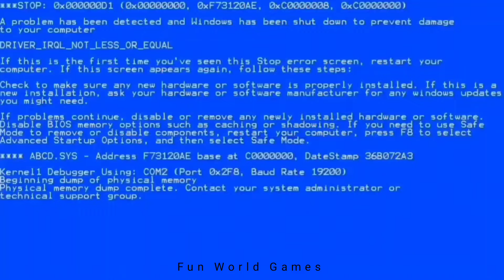Titan Speakerman Attack DudeCity 😳| Dude Theft Wars 😂| dude fun💥 EXE #410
S̵̙͕̀̃ư̡͕̭̇b̬͖̏́͢s̠҉͍͊ͅc͕͗ͤ̕̕r̴̨̦͕̝ỉ͔͖̜͌b̬͖̏́͢ẹ̿͋̒̕ f̵͖̜̉ͅo̯̱̊͊͢r̴̨̦͕̝ ḿ̬̏ͤͅo̯̱̊͊͢r̴̨̦͕̝ẹ̿͋̒̕ v͒̄ͭ̏̇ỉ͔͖̜͌ḑ̴̞͛̒ẹ̿͋̒̕o̯̱̊͊͢s̠҉͍͊ͅ

                Ｉｔ＇ｓ   ａｌｌ   ａｂｏｕｔ    ｇａｍｅｓ

Top 1 funny moments 🤪🤑
Dude Theft update 💥
Dude Theft wars new update 💥
Dude Fun 😊😊
Dude Theft wars funny moments 🤪
Update
Omg!!😲
Dude theft wars .exe🤑🤪